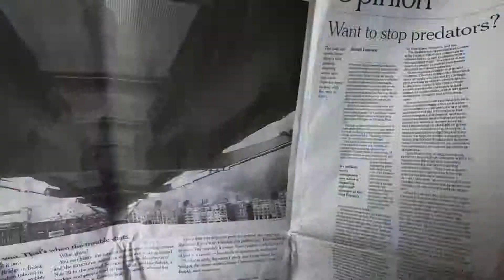Hang Over GoPro6